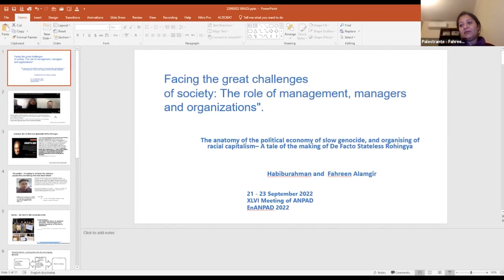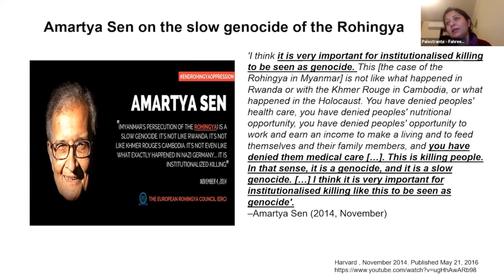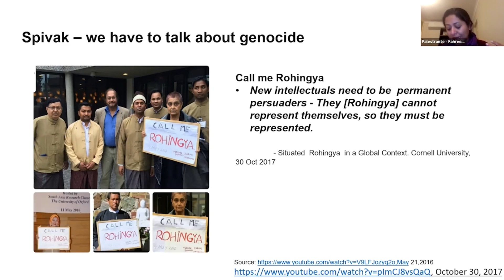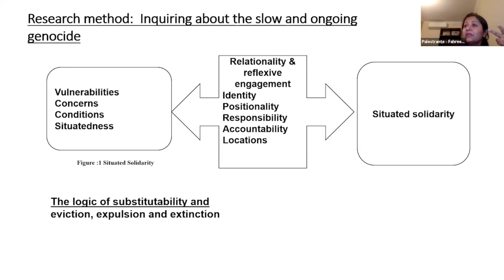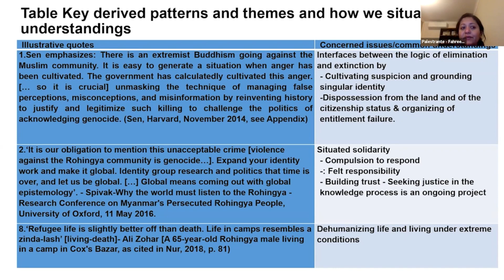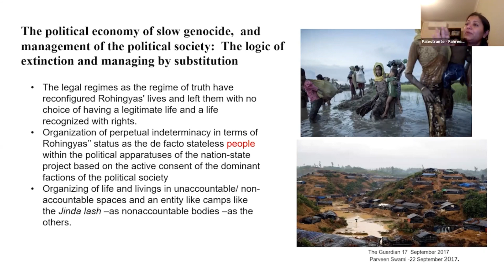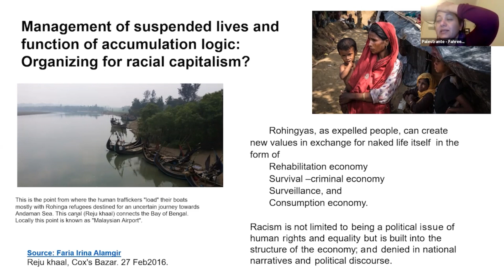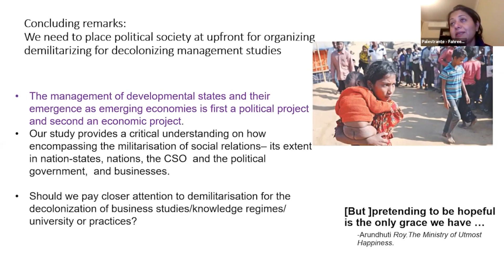A anatomia de um 'genocídio lento': os apátridas Rohingya e [...]- Palestra no EnANPAD 2022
A anatomia de um 'genocídio lento': os apátridas Rohingya e a economia política do capitalismo racial - Palestra no EnANPAD 2022

International Conference - The anatomy of a 'slow genocide': The stateless Rohingya and the political economy of racial capitalism

Palestra Internacional da divisão EOR no EnANPAD 2022

Participantes/Participants:
Fahreen Alamgir - Monash University (Austrália)
Juliana Cristina Teixeira - PPGAdm/UFES

As manifestações expressas por colaboradores, associados individuais, representantes dos membros associados efetivos da ANPAD e por convidados que participam dos eventos e transmissões online representam, exclusivamente, as opiniões dos seus autores e não, necessariamente, a posição institucional da ANPAD.

The manifestations expressed by employees, individual members, representatives of ANPAD's effective associate members and by guests who participate in events and online broadcasts represent, exclusively, the opinions of their authors and not necessarily the institutional position of ANPAD.